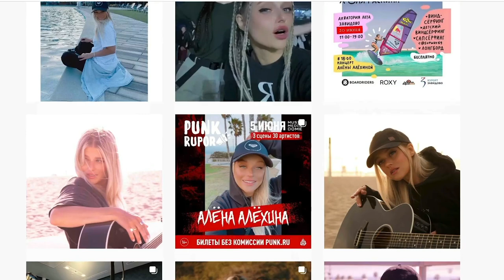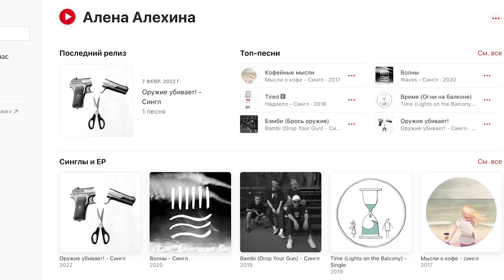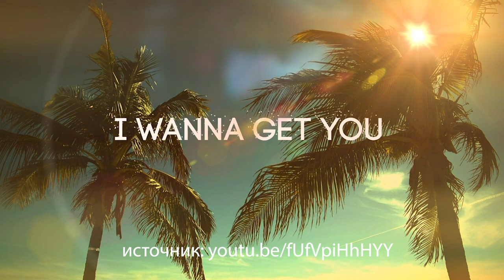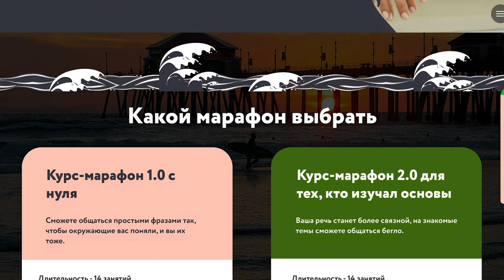Жизнь сноубордистки после травмы позвоночника в США? Алена Алехина/ Alyona Alekhina не ходит 9 лет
Этот выпуск о трансформации, о том, как пережив адскую боль, найти силы идти вперед, воплощать свои мечты и просто продолжать жить.
Недавно я познакомилась с Аленой Алехиной, одной из самых известных сноубордисток России, семикратной чемпионкой страны и двукратной чемпионкой Европы.
На пике карьеры за год до Сочинской олимпиады, где Алена должна была выступать, здесь в США, на курорте Мамот, Алена упала и сломала спину.
С тех пор, уже 9 лет, девушка не может ходить.
Сегодня Алена живет в Ханингтон Бич Калифорнии. И я ее узнала здесь уже как талантливого музыканта, преподавателя 4 языков и мотивационного спикера.
Я честно не представляю, как ежедневно Алена переживала все то, что с ней случилось. И как справляется сегодня.
И я очень благодарна Алене, что она позволила мне приехать к ней в гости и спросить о этом.

Тайм-коды:
00:00 О чем этот выпуск?
2:05 Алена катается
2:30 Почти 9 лет со дня травмы Алены. Как переживает эту дату?
5:45 Как Алена сломала спину и перестала ходить?
9:25 «Мне очень хотелось не быть». Как продолжать жить после такой травмы?
16:00 Алена Алёхина, как музыкант. Когда начала заниматься музыкой и выступать с концертами?
25:20 Следит ли Алена сейчас за миром сноубординга?
29:48 Список самостоятельной терапии от Алёны (подойдёт всем)
32:33 Нужна ли реабилитация после 9 лет травмы? Зачем продолжать заниматься спортом?
35:30 Алена двигает ногами. Как это возможно? Какие мышцы вернулись?
36:47 Алена все может сама или ей нужна постоянная посторонняя помощь?
38:17 Как Алена водит машину самостоятельно?
39:48 Как Алена начала зарабатывать после травмы? Из спортсменки - в учителя
49:01 Курс английского языка Алёны Алехиной. Как создала? И кому он подходит?
54:09 Как травма повлияла на развод Алёны с мужем через год после свадьбы?
56:30 Можно ли понять человека, который бросает любимого из-за травмы?
59:04 Смогла ли Алена простить предательство мужа?
1:04:16 Как поддержать человека после страшной травмы близким и друзьям?